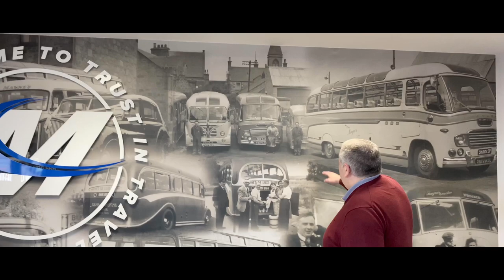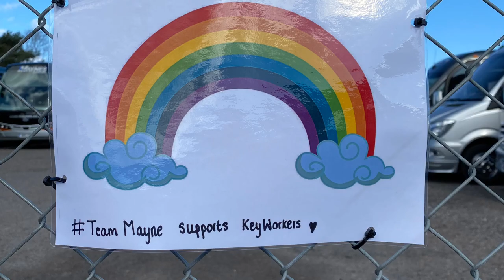Covid-19 in the Coach Industry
Maynes Coaches, Buckie